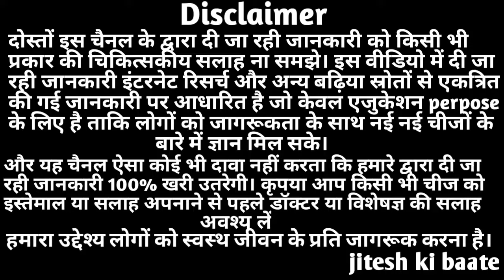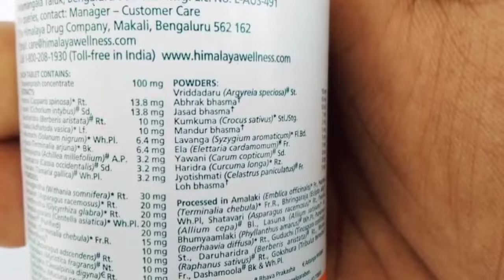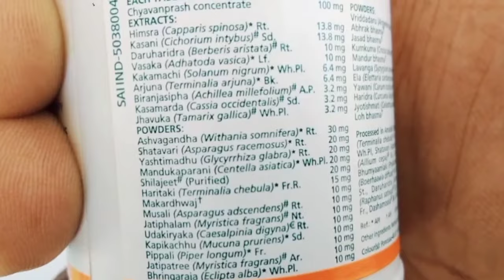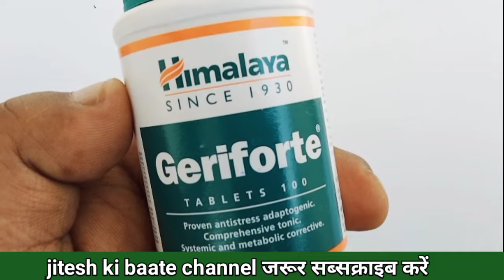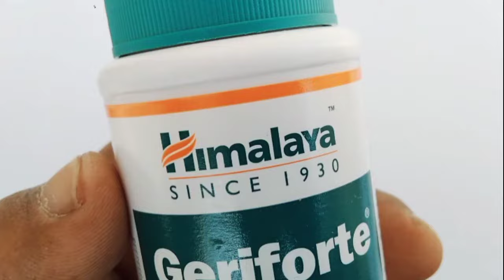Himalaya Geriforte Tablet Benefits & Review In Hindi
In this video I am sharing you information about the benefits of geriforte

geriforte tablet ke fayde- useful in general debility

topic cover:-
1) himalaya geriforte benefits
2) himalaya geriforte tablet
3) himalaya geriforte ingredients
4) himalaya geriforte tablet uses in hindi
5) geriforte himalaya ke fayde